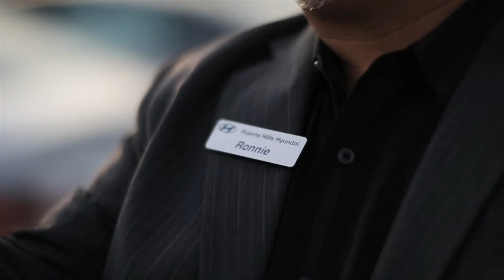HMG_core values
[2012]
Producer work [wonderboys film]
: client_Hyundai Motor Group